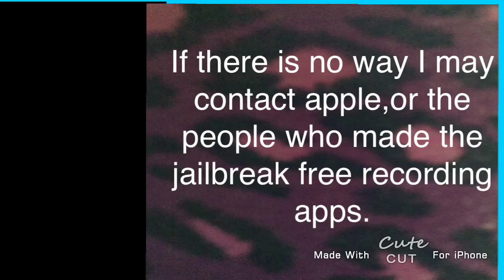Help me with iOS 7+recording!IMPORTANT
Help
Help me
Help me with
Help me with recording
Help me with recording iOS7!

Please help me with this problem!